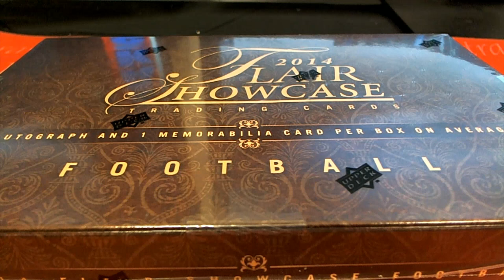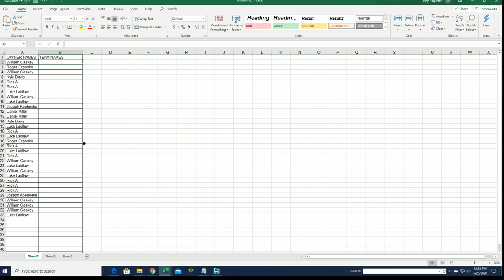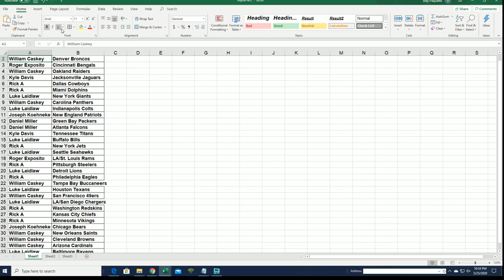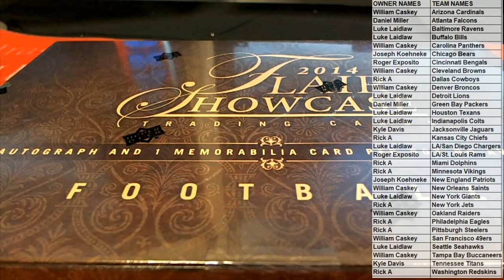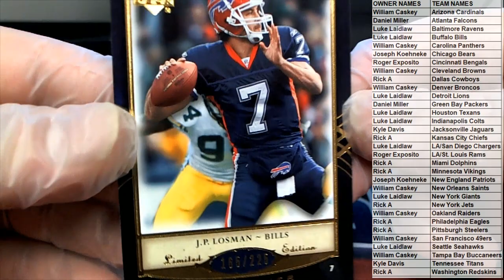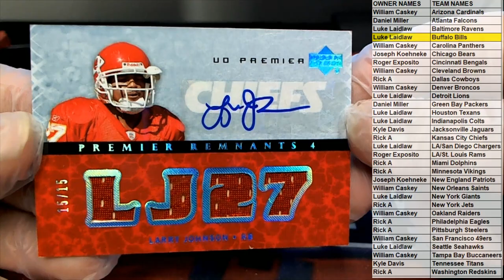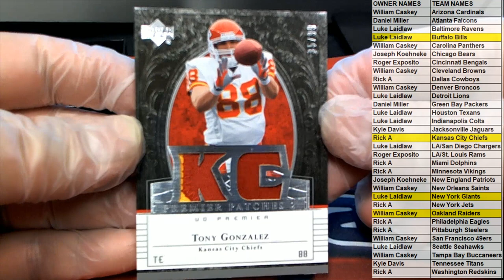2007 Upper Deck Premier Football Hobby ID 7UDPREMIERFB102